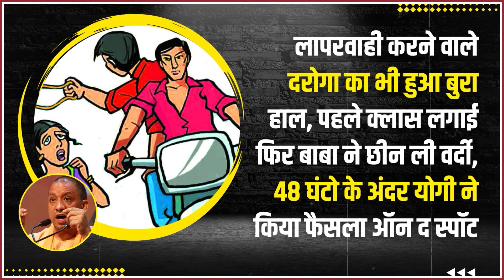योगीराज में बेटी को रुलाया तो योगी ने तुरंत मिट्टी में मिलाया,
Trendbharat is an emerging digital media company in the country that provides you with accurate and unbiased news on every trending and viral event happening in the country related to social media, politics, entertainment etc.